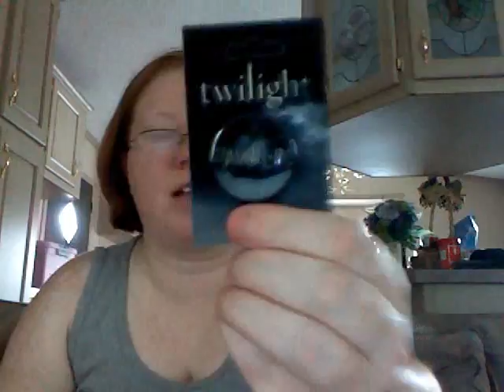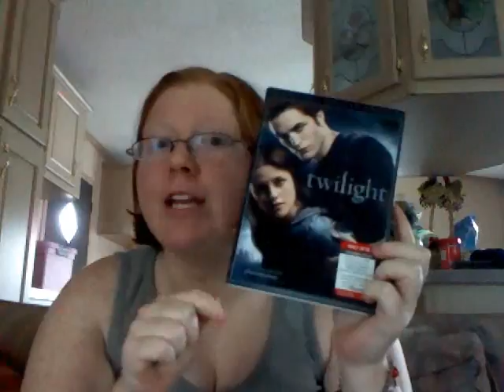Susie Got Prezzies!!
Question/Request of The Day
What would you like to see us feature on Manipulation Monday?